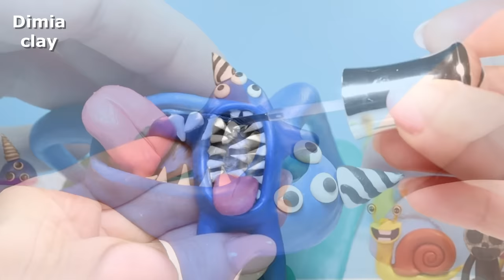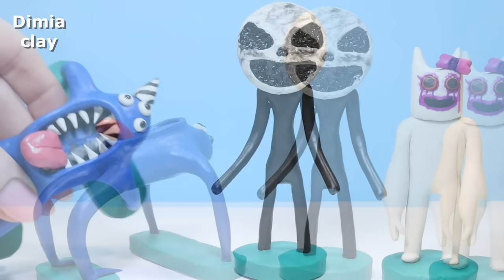All Bosses Making Garten of Banban 1, 2, 3 and 4 New Monsters Sculptures | Dimia clay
All Bosses Making Garten of Banban 1, 2, 3 and 4 New Monsters Sculptures:
00:00 Intro. All Bosses of Garten of Banban
00:11 Making Jumbo Josh with Clay
01:06 My Cat
03:05 Making Banbaleena
05:55 Making Banban
08:43 Opila Bird from Garten of Banban
11:19 Captain Fiddles from Garten of Banban
12:46 Stinger Flynn from Garten of Banban
14:57 Sheriff Toadster from Garten of Banban 2
18:14 The Twisted One from Garten of Banban 2
47:49 Chef Pigster with clay
49:47 Noodles Ninja
52:30 Long Joe with clay
55:14 Making Stinky Joel
57:26 Silent Steve
01:00:29 Making Sharky Clee
01:05:26 Making Hunter Tim
01:09:29 Coach Pickles
01:13:00 Noodles Ninja
01:16:12 Nibbler
01:19:32 NIBBLER
01:22:16 Tall Victor
01:25:00 Pirate Pigster
01:28:18 Hunky Jake
01:32:11 Nabnaleena with clay
01:35:03 Melman from Banban
01:38:40 Crabzilla Garten of Ban ban
01:41:03 Worm jimmy
01:43:11 Dr. Fluffypants with clay
01:45:52 KANGAROO FAIRY URUROO
01:49:46 Remy Garten of Banban 3
01:53:24 Evil Banban Garten of Banban 3 with Clay
01:56:33 Yellow Mars Garten of Ban ban 3 with Clay
01:58:49 Garten of Banban 3 - KEYHOLE
02:00:35 Snappy Cow Garten of Banban 3 with Clay
02:03:47 Making JESTER
02:07:15 Tamataki & Chamataki with clay
02:10:21 Sad Seth Garten of Banban 4
02:12:56 Charlie Cake
02:16:32 Smiley Miley
02:19:30 Hunky Jake